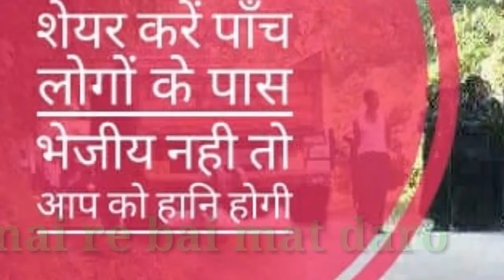Mundari bewafa song/ singer sugna.